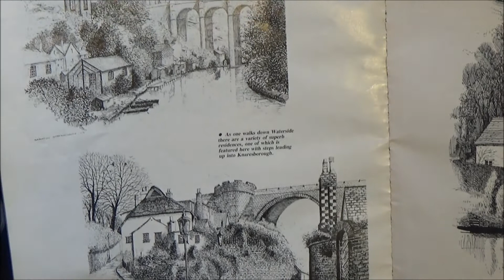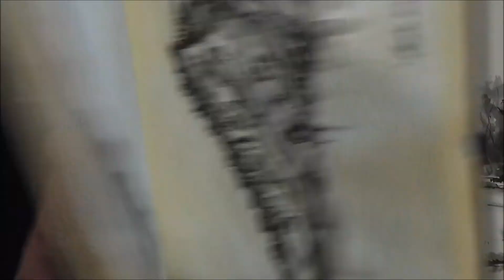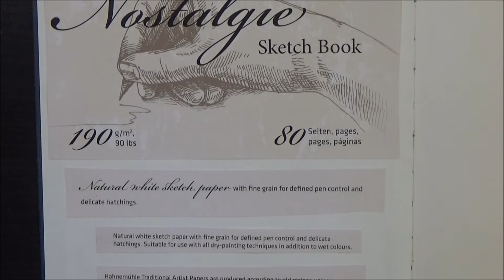Pen and Ink Anglesey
English artist, author and inspirational teacher Martin Stephenson demonstrates his technique for capturing a scene quickly, using pen and ink. The scene is of Green Wharf Bay on Anglesey,  North Wales. For a free copy of his e-book 'Watercolours for Beginners' please send him a message on youtube or by e-mail to
Happy Painting !